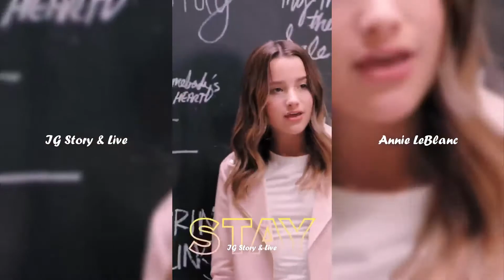Annie LeBlanc - Instagram Story - 8 July 2018